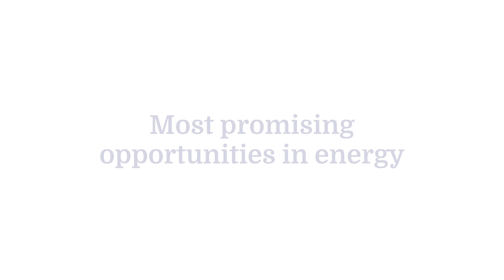EDGE Chats: Brian Thompson, Entrepreneur & Investor; Founder, Stem, Inc.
Brian Thompson, entrepreneur, investor, and founder of the energy storage technology company Stem, Inc., reflects on his career and opportunities in cleantech.

Part of the EDGE Chats series of conversations with executives about leading issues at the intersection of energy, environment, and business. Hosted by EDGE at Duke University’s Fuqua School of Business.